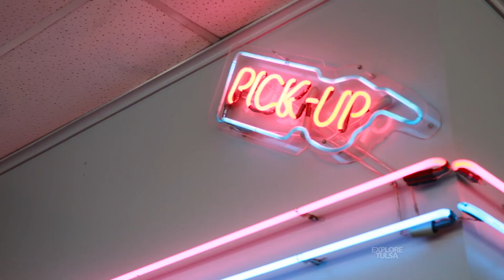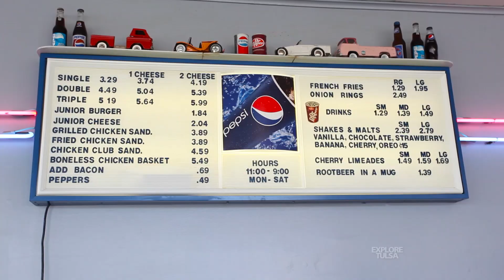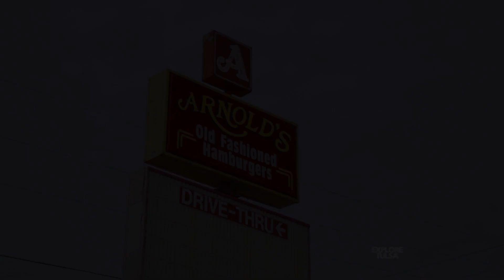Arnolds Old Fashioned Burgers